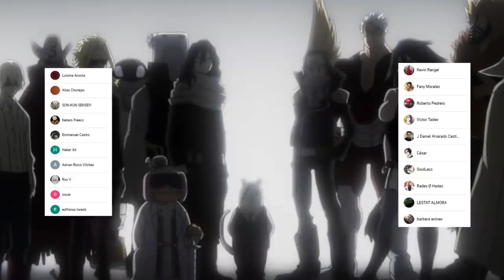BAKUGO se DISCULPA con DEKU 😱 DEKU es RECHAZADO por TODOS !!! Boku no Hero Academia 322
HOLA AMIGOS LES TRAEMOS UN NUEVO VÍDEO ESTA VEZ LA REVIEW DEL MANGA 322 DE BOKU NO HERO ACADEMIA, DONDE VIMOS LA DISCULPA DE BAKUGO, DEJENME SU OPINION EN LOS COMENTARIOS.